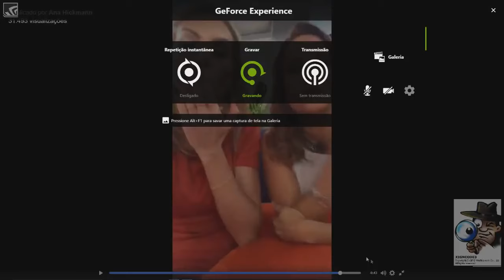Ana Hickmann paga calcinha